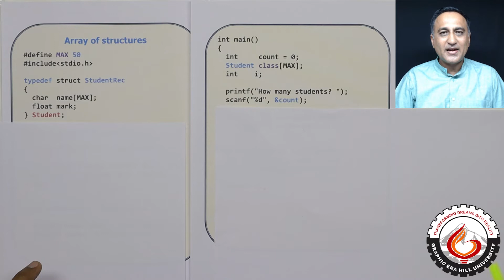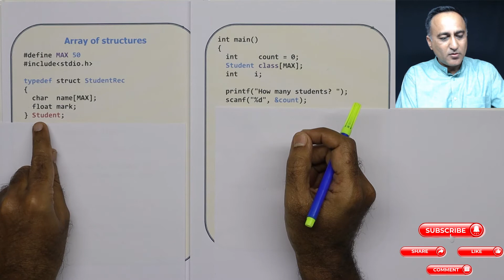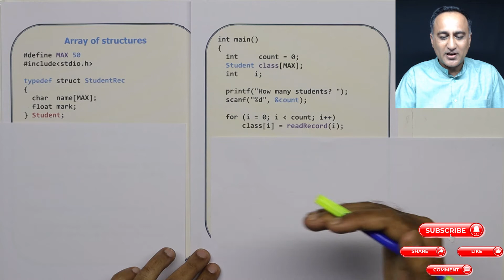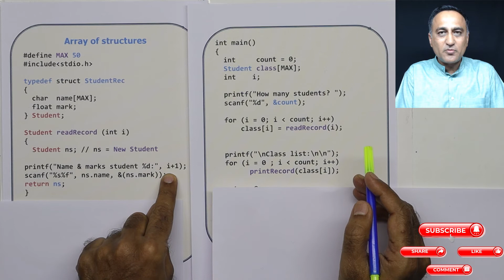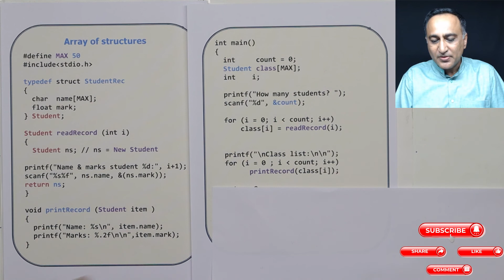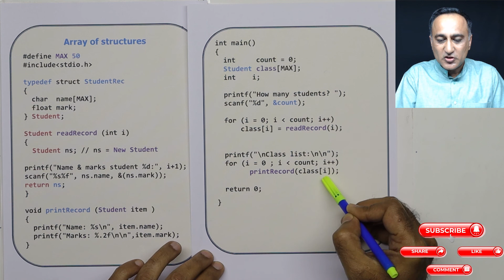Array of Structures